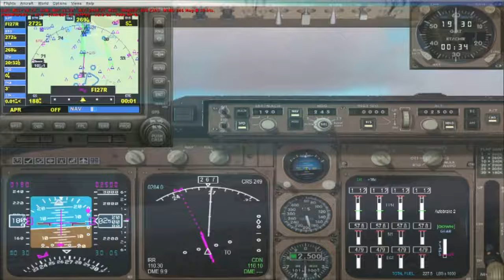747 1123 Heavy Lands on EGLL R27R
First recorded landing w/ Boeing 747.  Flight from KBOS lated about 6 hours.  "1123 Heavy" gets final vectors and clearance to land on EGLL R27R and lands in the rain.  Notice the "porpising"... have to remember to retract flaps when I kill the power!

Trademark and Copywrite software combined to produce this video: MicroSoft Flight Simulator "X", AVIDEMUX and FRAPS

Licensed use of the above commercial software is intended for private viewing and not for profit or injury!